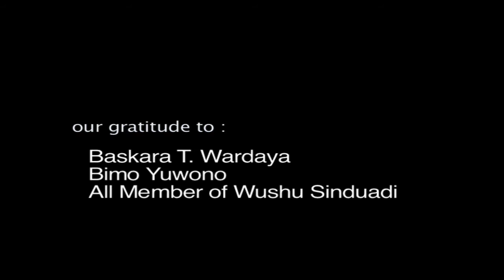catch the liong